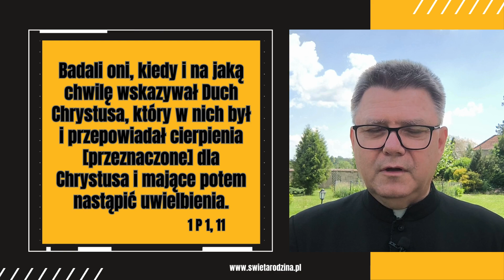Nie lekceważ intelektu